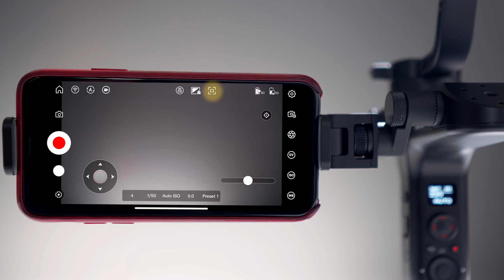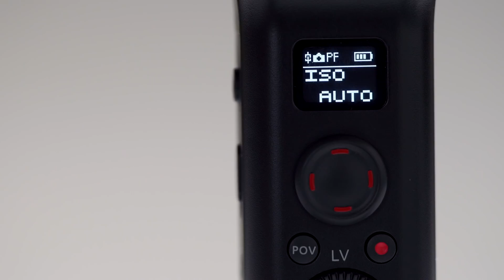Zhiyun WEEBILL LAB Piccolo - Versatile - Economico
Nella recensione parlerò del Weebill e delle sue peculiarità.
Oggi  Zhiyun Tech,con il suo gimbal pro a tre assi per piccole macchine fotografiche mirrorless garantite in termini di stabilizzazione se non superiori ai 3 kg:

Weebill Lab. rappresenta in termini di compattezza, leggerezza ed estrema versatilità, tutto ciò che si può desiderare. Weebill permette di manovrare nell'interezza la fotocamera agendo solo sul manico ma anche eventualmente sullo smartphone tramite apposita applicazione.

Weebill è un vero concentrato di tutto ciò che ci si può aspettare da uno stabilizzatore e oggi compete a armi pari con Ronin SC visto che il prezzo è stato ribassato al suo livello.

Credo fermamente che chi dovrà scegliere tra ronin sc e weebiil sarà messo in forte dubbio!
Personalmente credo che weebill sia per certi versi la scelta migliore.
Buona visione.